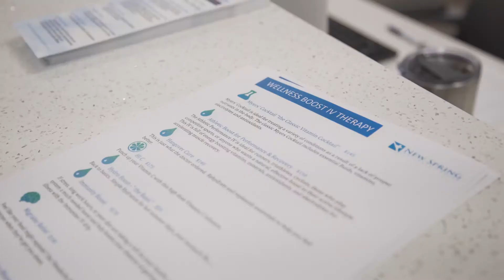New Springs Wellness Center Grand Opening